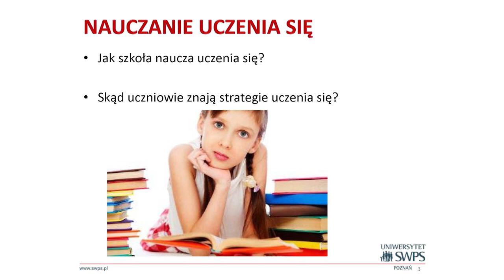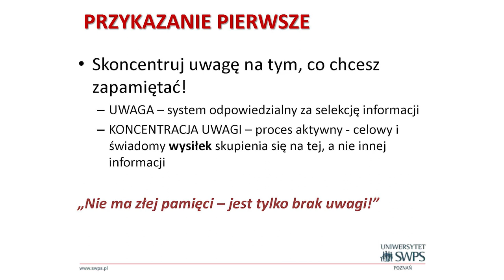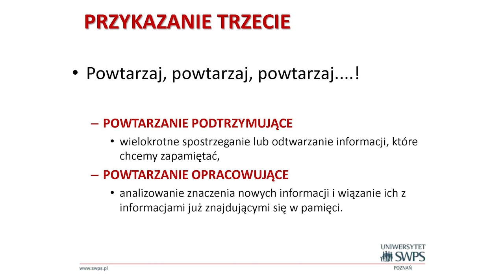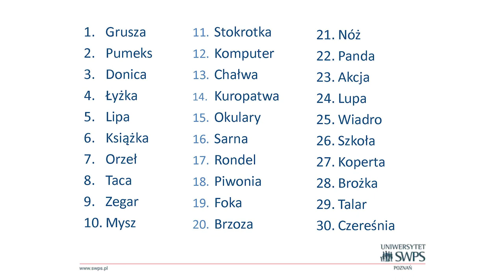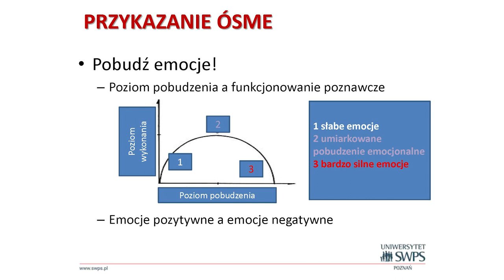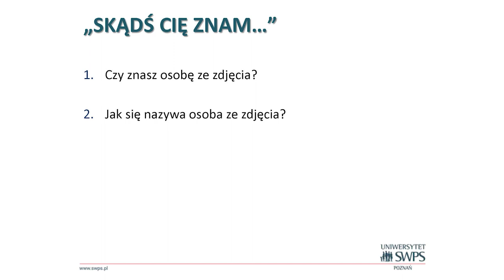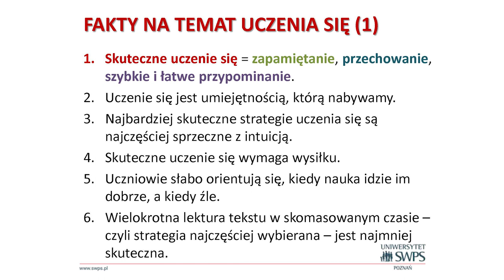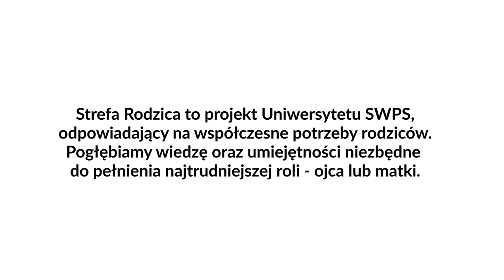10 przykazań skutecznego uczenia się - dr Anna Ziółkowska (audio)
Jak się uczyć, żeby się nauczyć? Czy istnieją sposoby na trwałe zapamiętywanie? Karteczki, zakreślacze, rymowanki - jak znaleźć klucz do sukcesu? Podczas spotkania z dr Anną Ziółkowską staraliśmy się odpowiedzieć na trudne pytania dotyczące pamięci i uczenia się.

Ileż razy powtarza się słowa „Ucz się, bo nie zdasz matury?!”? Ileż razy sami byliśmy przykładem, że nie wystarczy się uczyć, trzeba się jeszcze nauczyć? Gdzie tkwi problem w przyswajaniu wiedzy uczniów i studentów? Czy pamięciowe wkuwanie jest skuteczne? Co pozwala na lepsze wyławianie informacji z naszego mózgu? Celem wykładu dr Ziółkowskiej jest przedstawienie podstawowych zasad skutecznego uczenia się oraz pokazanie możliwości ich praktycznego wykorzystania w procesie uczenia się. Uczestnicy poznali najważniejsze teorie oraz wyniki badań dotyczące zapamiętywania, przechowywania i wydobywania przyswojonych informacji z pamięci.

O prelegentce:
Dr Anna Ziółkowska - psycholog, zajmuje się problematyką pamięci i uczenia się, adiunkt w Katedrze Psychologi Emocji i Osobowości na Wydziale Zamiejscowym w Poznaniu Uniwersytetu SWPS. Jest opiekunem specjalności Psychologia w edukacji. Jej zainteresowania naukowe koncentrują się wokół historii myśli psychologicznej, psychologii pamięci i uczenia się oraz psychologii behawioralnej.

O projekcie:
Strefa Rodzica to projekt Uniwersytetu SWPS, odpowiadający na współczesne potrzeby rodziców. Pogłębiamy wiedzę oraz umiejętności niezbędne do pełnienia najtrudniejszej roli - ojca lub matki. Informacje o projekcie Strefa Rodzica SWPS